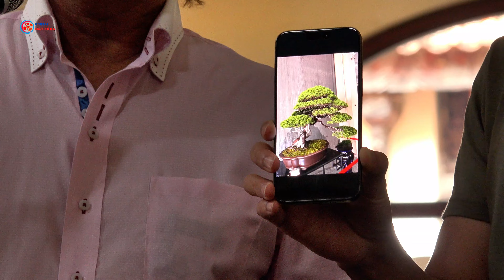Bất ngờ Nghệ nhân NỔI TIẾNG NHẬT BẢN Demo bonsai tại VIỆT NAM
Thực sự bất ngờ với màn demo ấn tượng nghệ nhân nổi tiếng Nhật Bản định hình cây tùng tại Hội câu lạc bộ Bonsai phố cổ Hà Nội trước sự chứng kiến hàng trăm người.
Quý vị đừng bỏ lỡ thước phim tuyệt vời này và đừng dời mắt khỏi màn hình vì có những giây phút rất hay
© Bản quyền thuộc về Bonsai Đất Cảng